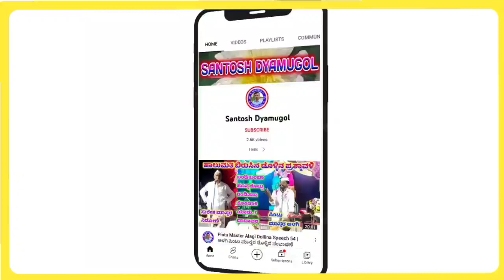Pintu Master Alagi Dollina Speech 134 | ಆಳಗಿ ಪಿಂಟು ಮಾಸ್ತರ ಡೊಳ್ಳಿನ ಸಂಭಾಷಣೆ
ಡೊಳ್ಳಿನ ಪದಗಳು

"ಅತಲಟ್ಟಿ "ಗ್ರಾಮದಲ್ಲಿ ನಡೆದ ಡೊಳ್ಳಿನ ಪದ  ಕಾರ್ಯಕ್ರಮ

   ಪಿಂಟೂ ಮಾಸ್ತರ  ಡೊಳ್ಳಿನ ಪದಗಳು        (Mo:-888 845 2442)